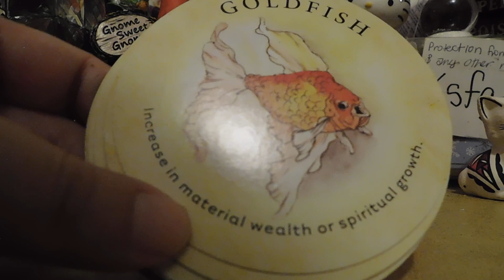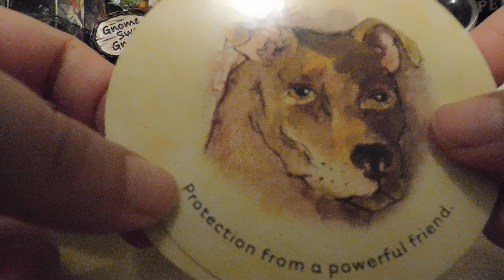good things on repeat channeled messages